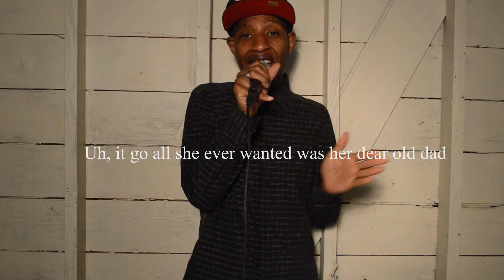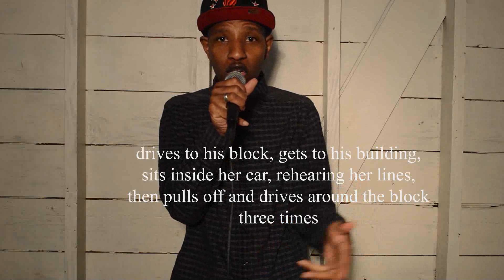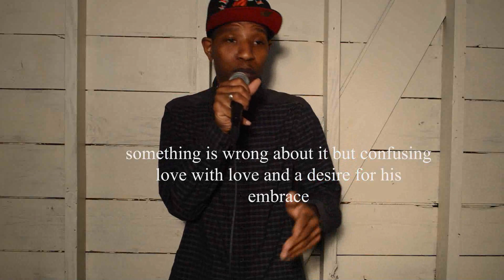Daddy's Girl - Gif the Griot - Storytelling [East Coast Rap]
I was listening to Wendy Williams morning show years ago when a girl called in to her "ask Wendy" segment. The girl wanted advice about a situation she was going through. She grew up never knowing her father and decided to track him down. When she finally did, this happened. Years later, that story manifested into this song.